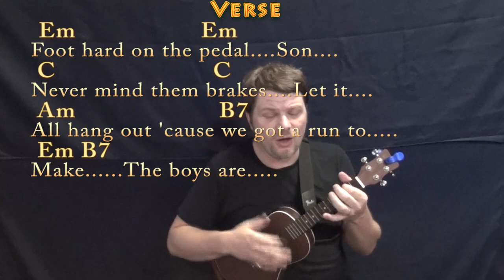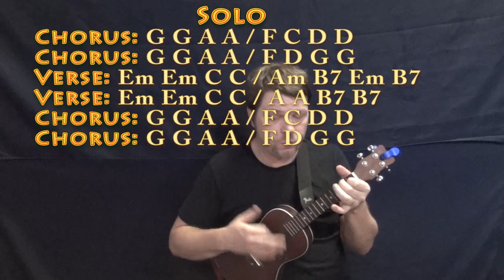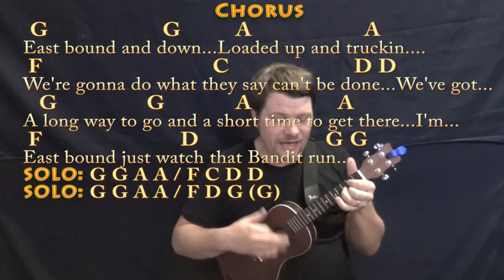East Bound and Down (Jerry Reed) Ukulele Cover Lesson in G with Chords/Lyrics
In memory of Burt Reynolds (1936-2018) and Jerry Reed (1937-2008)... And for Colten. CHART ...MUNSON BRIGADE SHOUTOUT! .This video brought to you in part by the "Munson Brigade" via